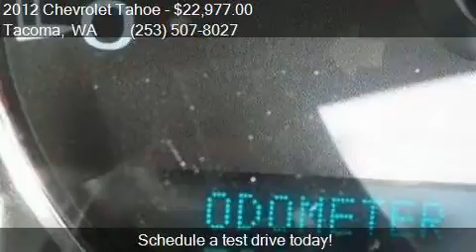2012 Chevrolet Tahoe LS 4x4 4dr SUV for sale in Tacoma, WA 9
This 2012 Chevrolet Tahoe LS 4x4 4dr SUV is for sale in Tacoma, WA 98409 at GT Auto Sales and Service.

Engine: 5.3L V8
Transmission: Automatic 6-Speed
Color: Summit White
Mileage: 78626
Contact GT Auto Sales and Service 7004 S Tacoma Way Tacoma, WA 98409 to test drive this 2012 Chevrolet Tahoe LS 4x4 4dr SUV today.